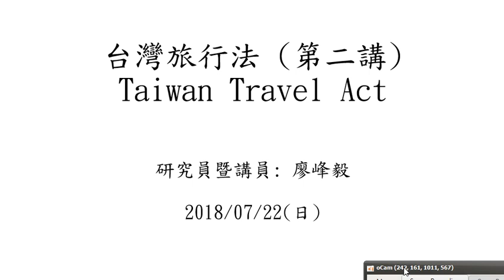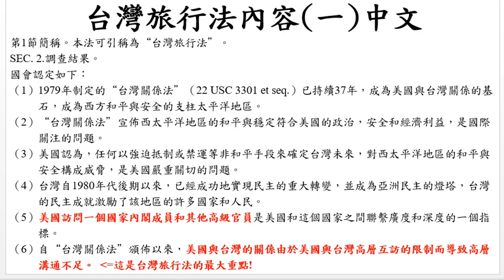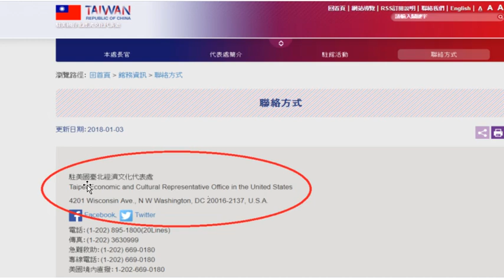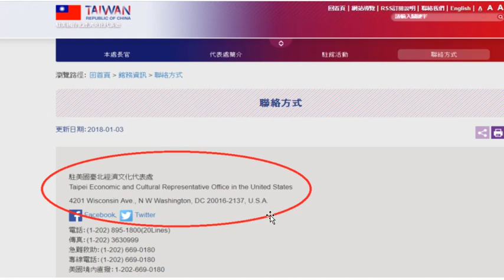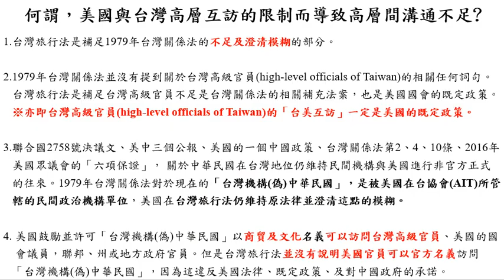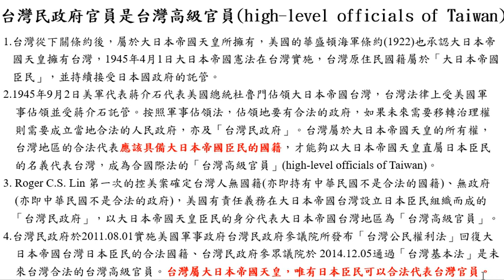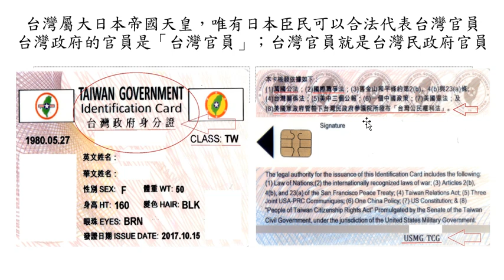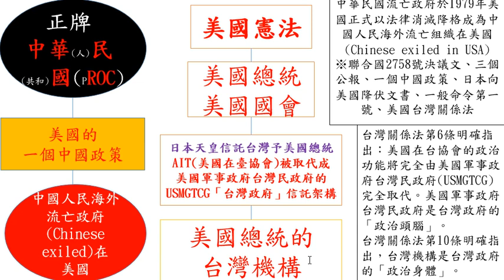台灣旅行法第二講(台北經濟文化代表處與台灣機構ROC)